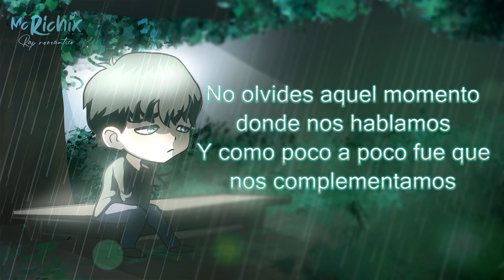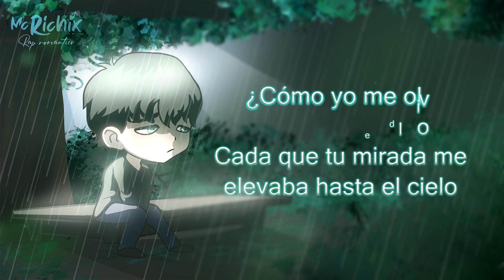[Esta canción es triste] No te olvides de mi 💕- (Rap Romantico) Mc Richix, Ft. Zckrap + [LETRA]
▬ ▬▬  ▬ ▬▬ ▬ PRODUCCIÓN ▬ ▬ ▬ ▬ ▬ ▬
● Productor: @alfonso rc beatz
●  Mezcla: Alcaraz Studio

LETRA: